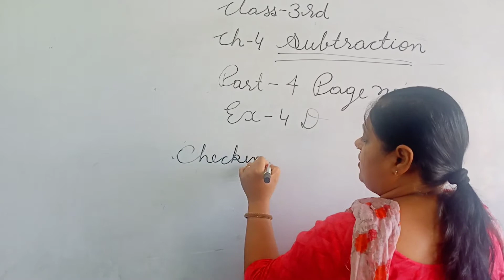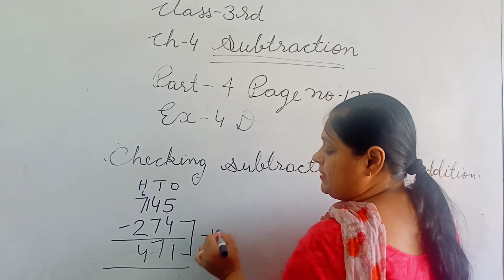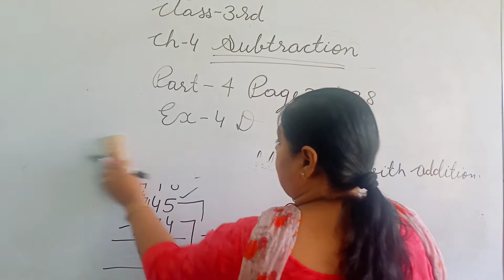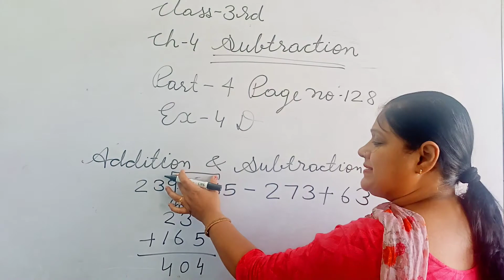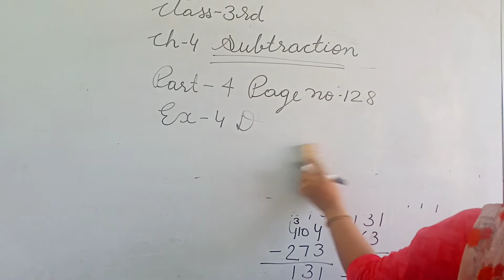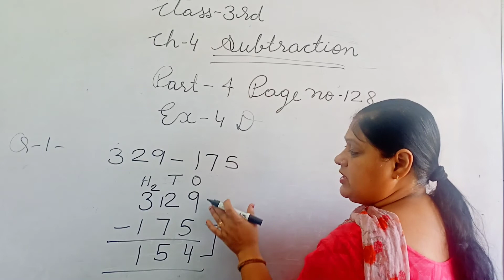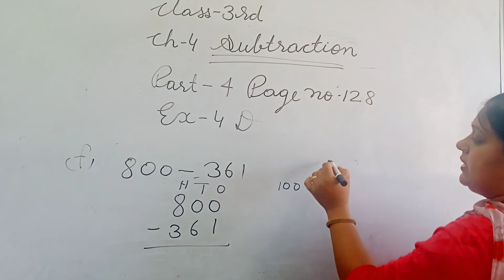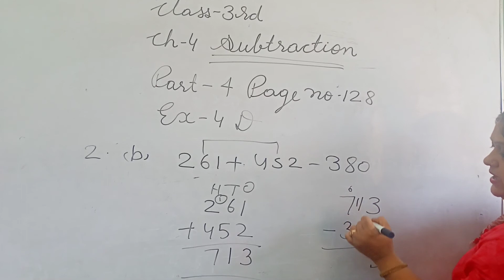class 3 ch 4 part 4 page 128